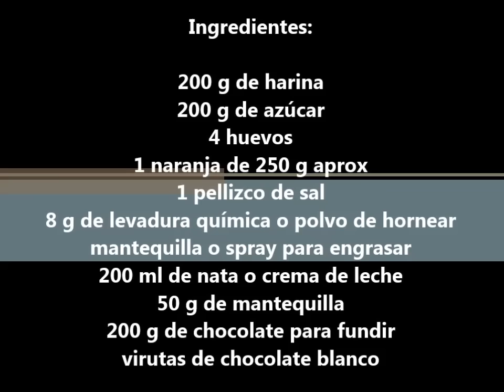bizcocho de naranja y chocolate muy esponjoso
Batidora de varillas para bizcochos y pan Te cuento todos los detalles para la preparación de un bizcocho de naranja muy esponjoso con cobertura de ganache de chocolate.